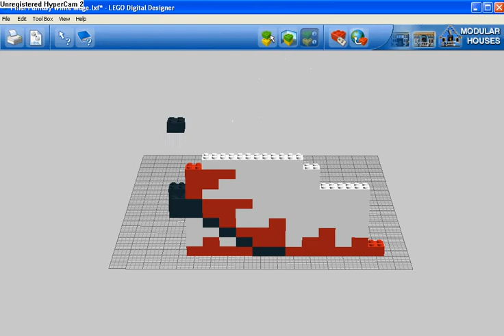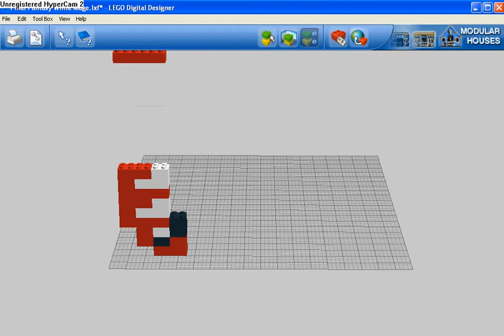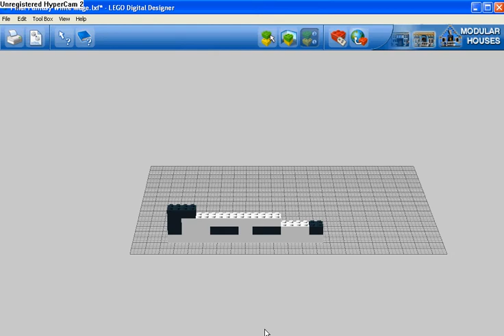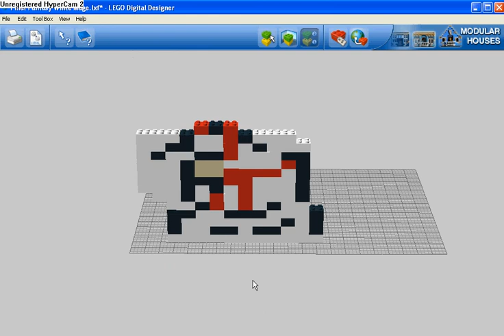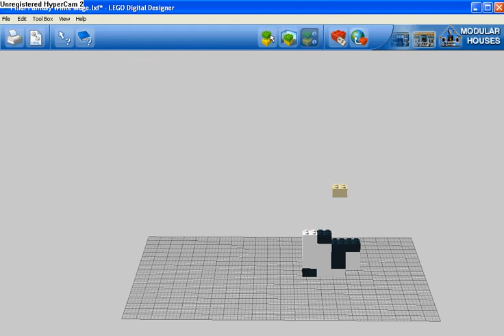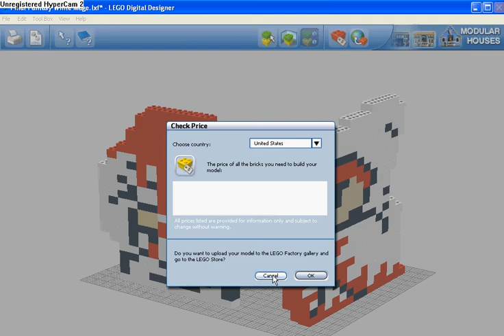LEGO Sculpture #24- 8-bit White Mage & Wizard from the Final Fantasy series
*Dedicated to my friend Zach R. (012boku), who is my White Mage in my current party and makes a great support player whatever game he plays.*

Last but not least, here is the White Mage and Wizard for your enjoyment. I don't know how many times these guys have helped me fighting Undead, wizards, Chaos, and those damn worthless Creeps. Enjoy!